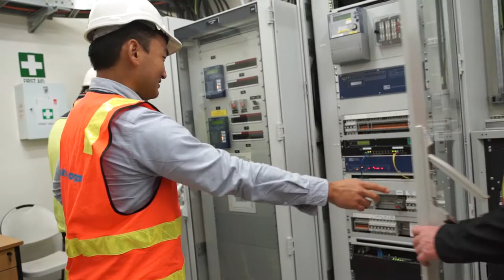Fulton Hogan Recruitment Video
Fulton Hogan is an international construction company that needed a recruitment video to excite future employees. Take a look at some of the other videos we created in 2016